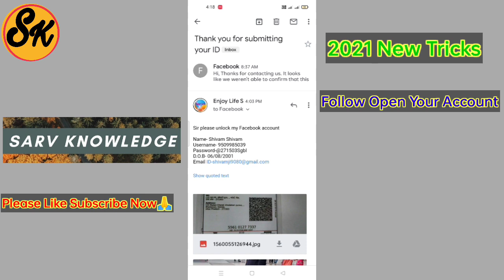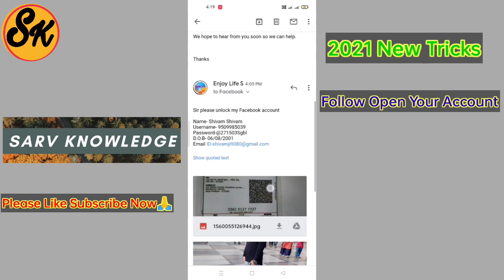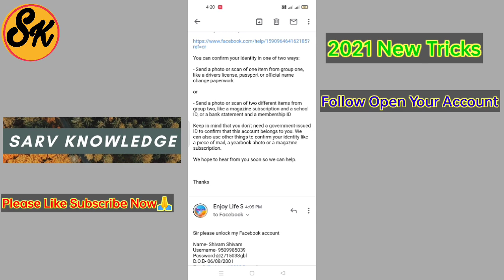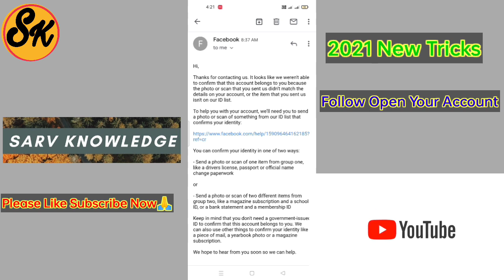Your Account Has Been Locked Facebook Learn more problem || how to unlock Facebook Locked account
Hello doston is video me aapko btaya hu ki aap facebo Account Ko unlock kaise kar sakte hai agar apko yeh video pasand aaye to video ko like comments and channel ko subscirbe karna na bhule

Your Quaries:-

how to fix your account has been locked facebook problem

facebook locked ho gaya hai unlock kaise kare

unlocked lock facebook account

facebook account locked ho gaya hai lekin get started ka option nahi aa raha hai kiya kare

facebook Locked locked learn more problem

                         Jai Hind